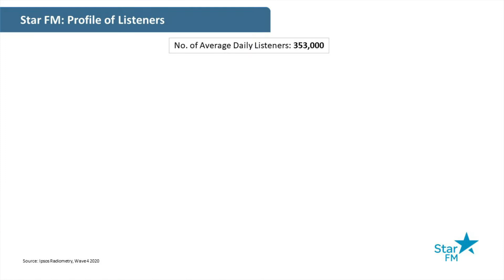Star FM 92 4 Radio Advertising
Star FM 92.4 one of the stand-out radio stations in the UAE

Since its launch in 2009, Star FM has brought new energy to the nation's airwaves, reflecting Abu Dhabi’s status as the dynamic, multicultural hub of the Arab world. The station broadcasts fast-paced programs, including celebrity interviews and news updates, appealing to a vibrant, Arabic-speaking audience, between the ages of 15-35, through platforms, including radio, digital and social media.

As one of the stand-out radio stations in the UAE, Star FM’s latest programming include diverse shows such as, Sabaho, Fonoon afternoon, life@5, and the French slot “Salute Emarat”.

Listen to Star FM on 92.4 FM (Abu Dhabi), 100.1 FM (Al Ain), and 99.9 FM (Dubai), or through its digital application “Star FM”.

Star FM is one of eight radio stations owned by Abu Dhabi Media (ADM), the UAE’s leading public service broadcaster and media company, and one of the largest media businesses in the Middle East and GCC.

Star FM, one of Abu Dhabi Media’s most prominent radio stations, was launched in 2009 targeting bilingual, expat Arabs in the 18-40 year age range who have had some exposure to Western musical tastes and culture.

Star FM has brought a new energy to the nation's airwaves and reflects the image of Abu Dhabi as the dynamic and multicultural hub of the Arab world.

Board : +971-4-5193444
Office: 211, Palace Tower, Dubai Silicon Oasis